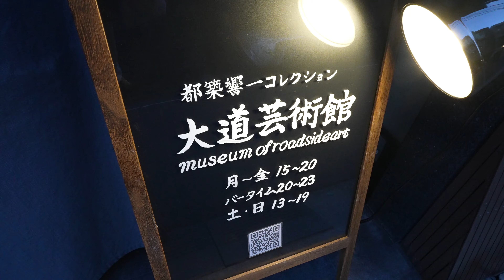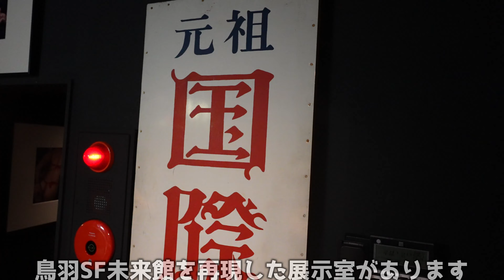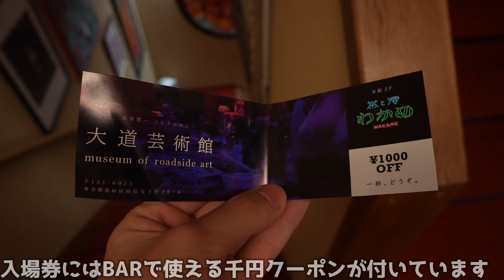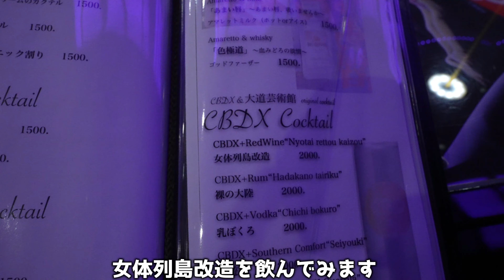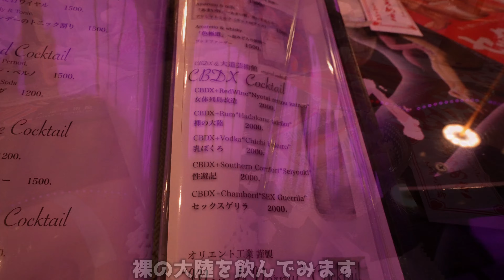トラウマを植え付ける、怖すぎるSFホラー秘宝館「大道芸術館」東京都墨田区